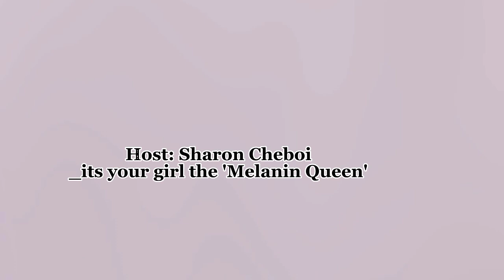YOUNG C.E.O.s an 1eps1 CIIRA OWNS A TRAVELING AGENCY BUSINESS..